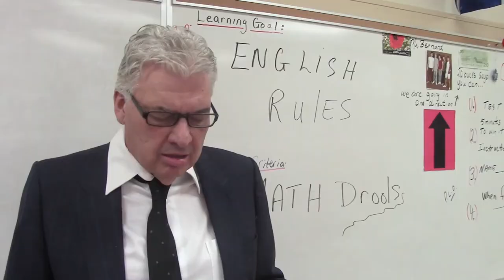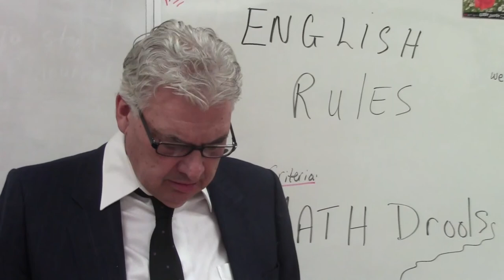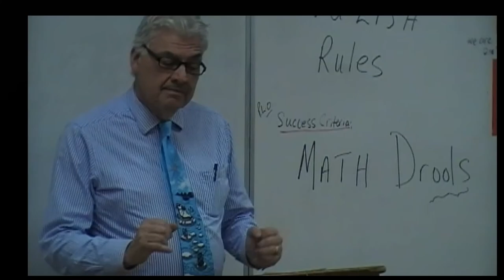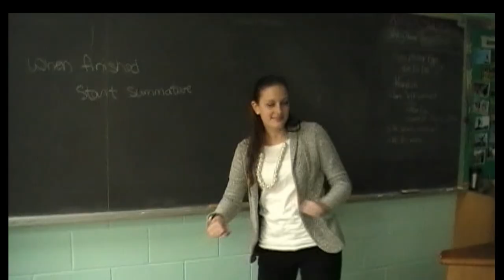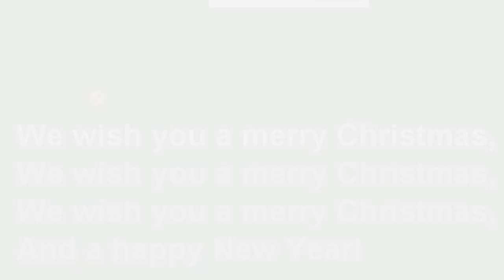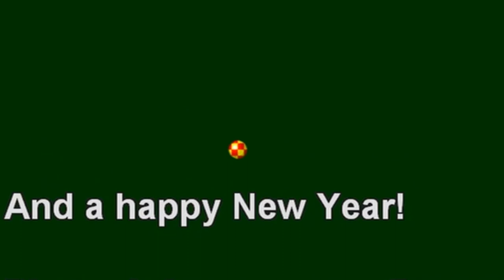OCVI Christmas Assembly Staff Skit 2014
OCVI Ferris Bueller remake

Music "Oh Yeah" by Yello and "Twist and Shout" by the Beatles

and "Please Please Please Let Me Get What I Want" by the Dream Academy

and finally "All About the Bass" by Megan Trainor